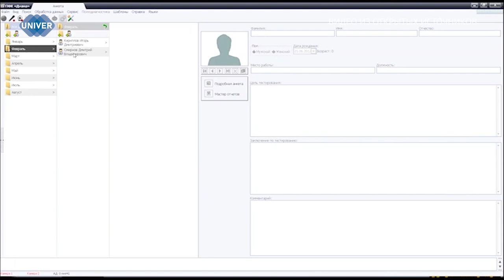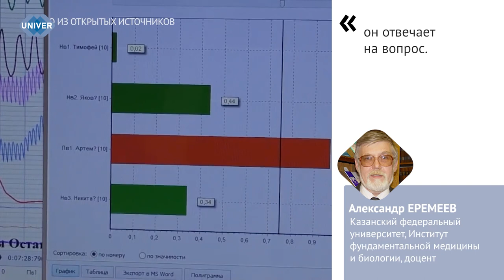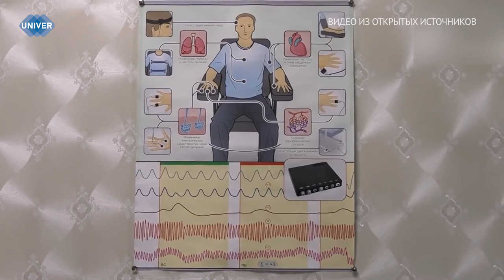UNIVERНОВОСТИ от 17.01.2024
Астма - одно из наиболее распространённых заболеваний дыхательной системы, которое затрагивает все возрастные группы. Несмотря на то, что это хроническое заболевание можно успешно контролировать, оно остаётся серьёзной проблемой для миллионов людей по всему миру. Именно поэтому приоритетом в медицинских исследованиях является выявление астмы на самых ранних сроках.

На Казань внезапно для жителей обрушилась метель, которая превратила дорожное движение в самый настоящий хаос. Плохая видимость, скользкие заснеженные дороги, с которыми у коммунальных служб нет возможности справиться, стали катализатором множества аварий и заторов. Чтобы безопасно для себя и других участников движения передвигаться в такую погоду, необходимо соблюдать ряд правил, которые помогут добраться из одной точки в другую, не сделав попутно остановку в больнице.

Наверное, каждый из нас в детстве сталкивался с ситуациями, в которых приходилось скрывать правду, например, разбитую вазу, съеденную коробку конфет или двойку по математике, о которой никто не должен узнать. Но если раньше это всё держалось на доверии, то во взрослой жизни используются специальные устройства, определяющие, врёт человек или нет. Одно из таких – полиграф.